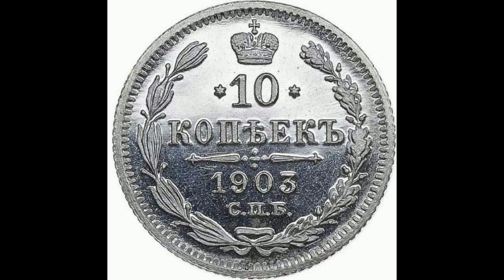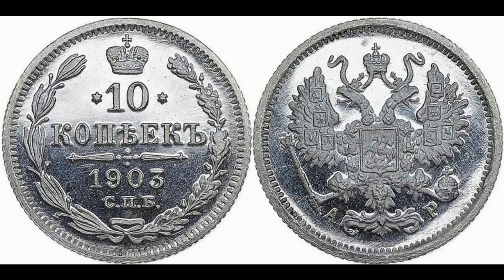Реальная цена и обзор монеты 10 копеек 1903 года. Российская империя.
Coin of 10 kopecks 1903. Russian empire. Сегодня на обзоре монета 10 копеек 1903 года, серебро. В данном видеообзоре Вы узнаете параметры монеты, реальную стоимость, все разновидности и конечно же цены на них, если таковые известны. Российская империя.